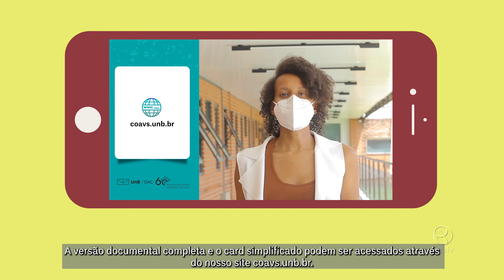Laço na Saúde: Relatório Epidemiológico da UnB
Saiba como acessar as atualizações semanais sobre incidências de casos de Covid-19 na UnB e o andamento do plano de retomada da instituição.

UnBTV - Abril/2022